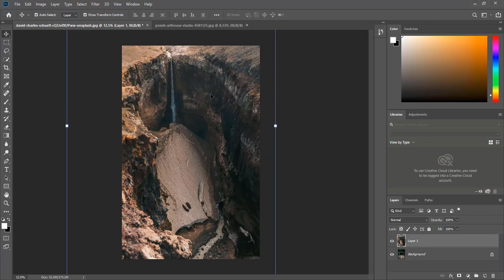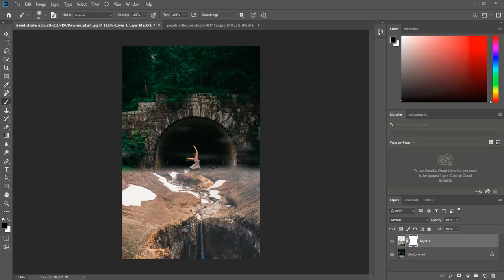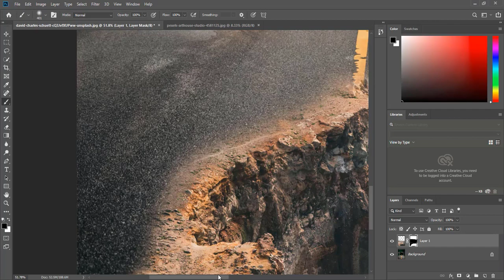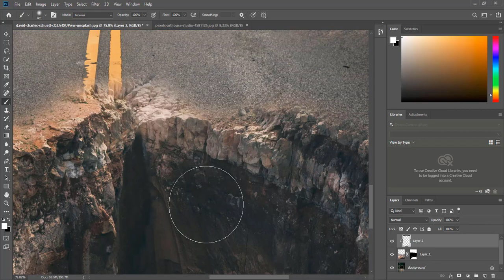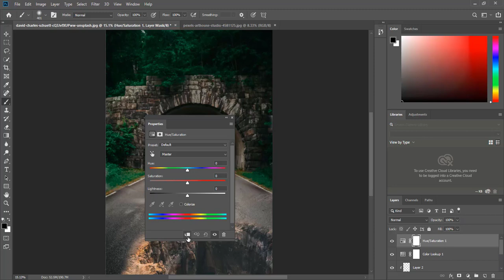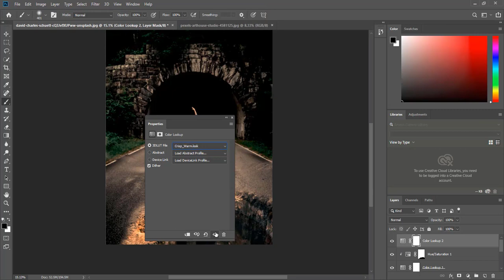how to Blend two images in photoshop blend image online free